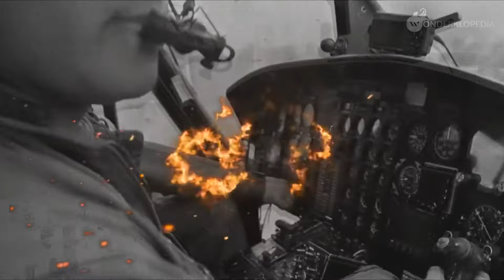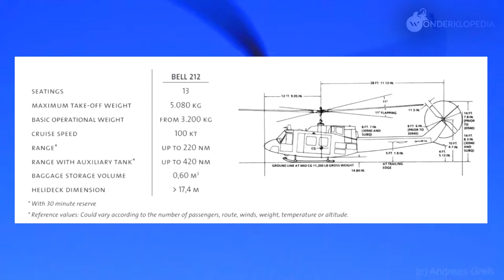Helikopter Bell 212 Iran di Sabotase Hingga Menyebabkan Kematian Tragis Presiden Ebrahim Raisi ?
Bell Helicopter yang kini bernama Bell Textron mengembangkan Bell 212 untuk militer Kanada pada akhir 1960. Model itu merupakan peningkatan dari UH-1 Iroquois.

Rancangan baru tersebut menyematkan dua mesin turboshaft, meningkat dari yang sebelumnya hanya satu. Turboshaft merupakan varian mesin jet untuk menghasilkan tenaga poros dalam menggerakkan mesin.